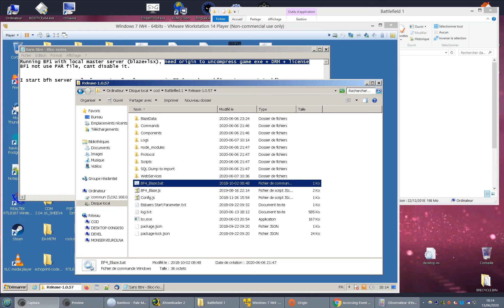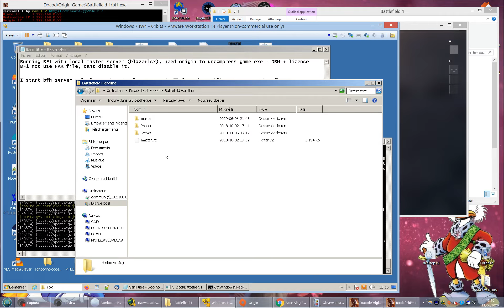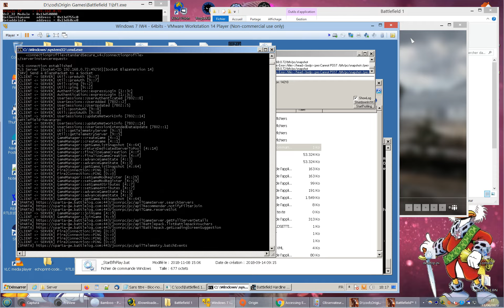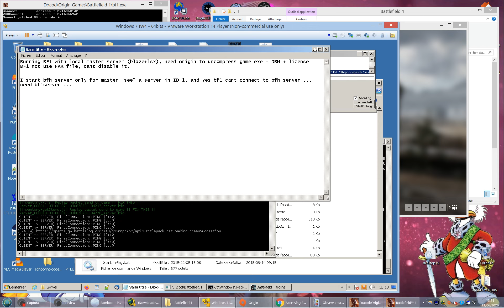Battlefield 1 Blaze master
Hi, first try to emulate blaze for bf1
Same as bfh, except for auth and game request license from LSX